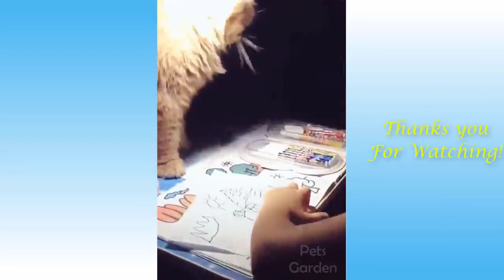Funniest pets.mp4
Funniest Pets